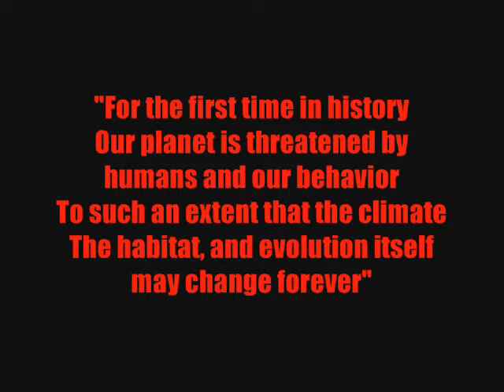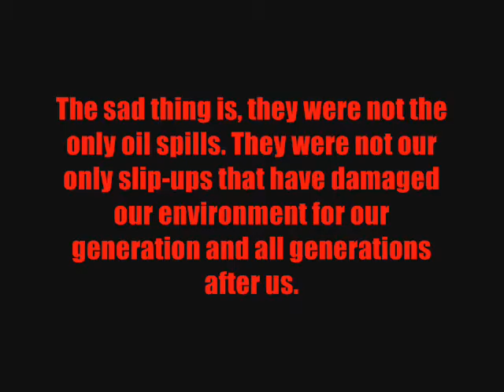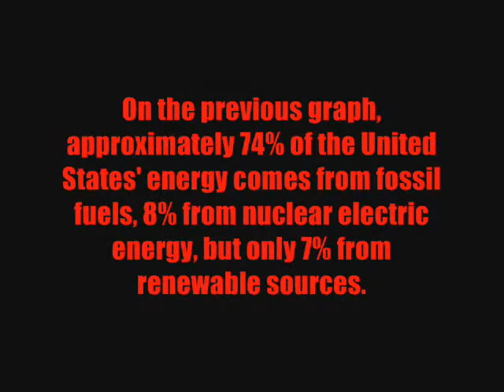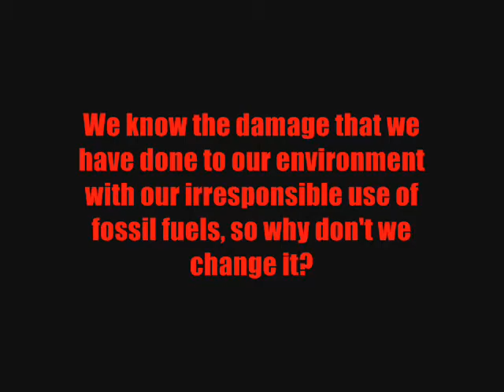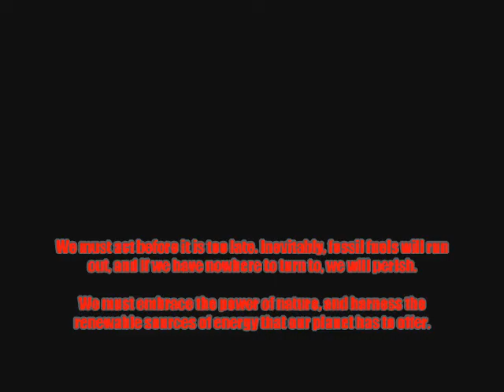Energy and Our World: The Consequences of Fossil Fuels and the Benefits of Renewable Sources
Video created for a Social Studies 11 class.

Outlines how the use of fossil fuels will inevitably poison our planet, but if we focus our efforts on implementing more technologies to harness the power of renewable energy resources be can prosper. This video also outlines what you can do to contribute.

Video created by Rylan and Tatjana.